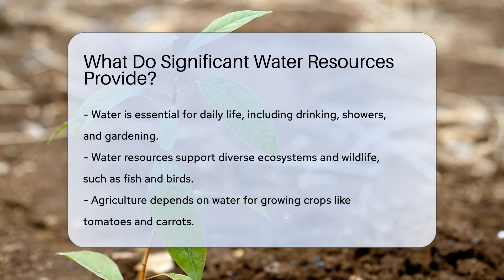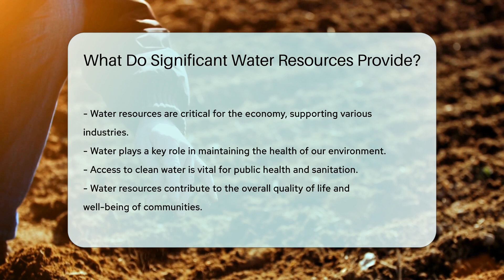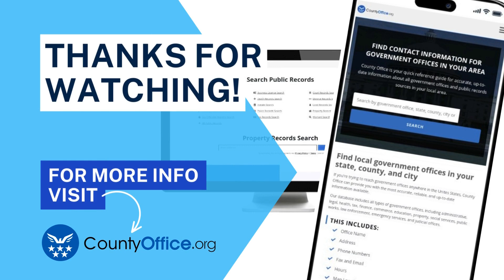What Do Significant Water Resources Provide? - CountyOffice.org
What Do Significant Water Resources Provide? Dive into the incredible world of water resources with our latest video! We explore the indispensable role water plays in our ecosystems, agriculture, energy production, transportation, recreation, and emergency services. Discover how water is much more than just a thirst-quencher; it's a vital component of our daily lives and the environment. From supporting diverse wildlife to powering our homes and facilitating global trade, water resources are truly the unsung heroes of our planet. Join us as we celebrate the myriad ways water impacts our world and why we should cherish and protect this precious resource.